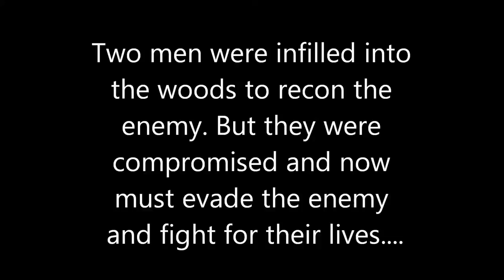documentary of an airsoft soldier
this is captured footage from an island off the coast of Russia. jk. its from the game over the weekend. we only had a few people show up so we just gave the camera to one team to film whenever they can.